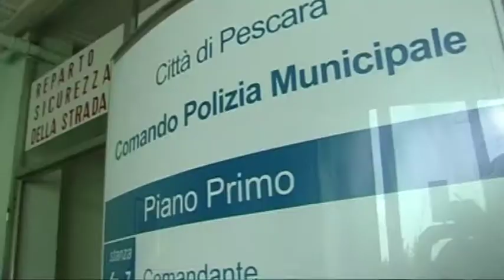Pescara. Polemiche sulle divise della municipale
Il M5S interviene sulla questione delle divise della Polizia Municipale acquistate e mai utilizzate dagli  agenti, chiedendo l'intervento degli organi di controllo per danno erariale